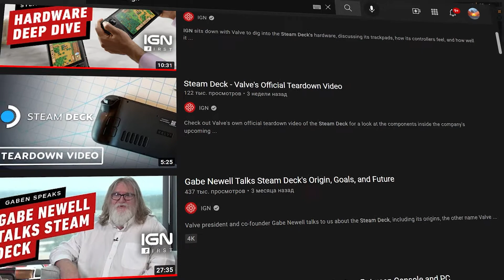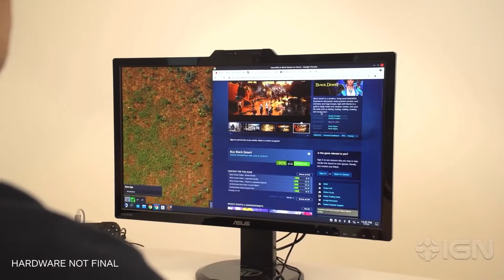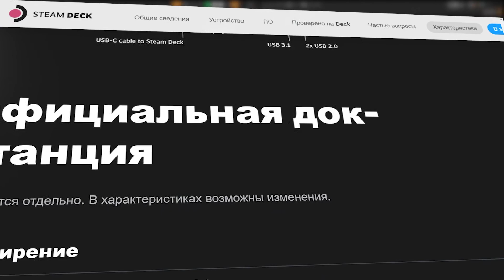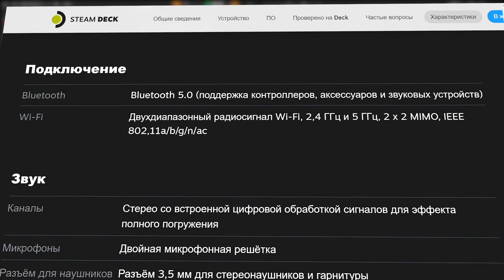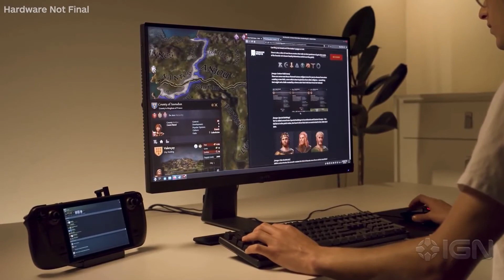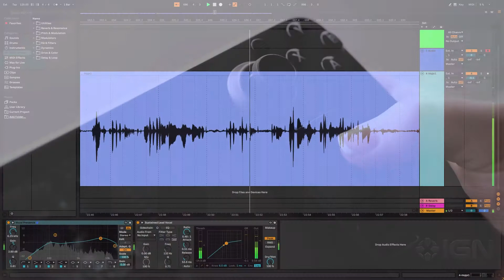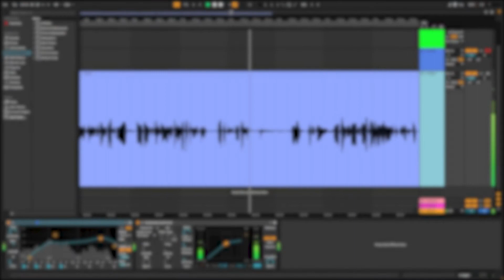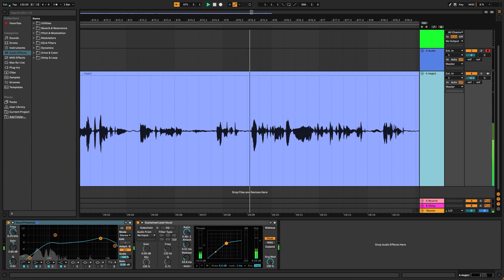что мы знаем о STEAM DECK? все о steam deck. Подкаст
этот выпуск, но в виде подкаста на

00:00  - вступление
01:13  - как был представлен STEAM DECK
02:02  - Управление, разъемы и способы ввода
05:26  - гироскоп в STEAM DECK
07:22  - стики STEAM DECK
08:14  - сенсорные панели STEAM DECK
09:38  - внешние устройства для STEAM DECK
10:42  - характеристики STEAM DECK
10:42  - внешние устройства для STEAM DECK
21:43  - открытость STEAM DECK
23:06  - ОС steam deck и proton
24:20  - оценка игр для STEAM DECK
24:42  - эргономика  STEAM DECK
25:59  - разборка STEAM DECK
27:15  - комплектации STEAM DECK и цены
29:15  - эксклюзив STEAM DECK

Гайс, сорян за качество ролика в целом, и качества монтажа в отдельности! По факту только скачал премьер про. Да и делал за один вечер на отмашку. + понимал, что это  мало того длинный и информативно насыщенный ролик, ориентированный на мой голос, так это еще и первая моя работа (первый ролик на ютюб). Даже не пересматривал перед заливом =D. Я не оправдываюсь, а именно прошу прощение. Полагаю, смотреть это довольно больно. Если кому-то заходят длинные и полные ролики, можете следить за мной. Мой план по выпуску роликов можно посмотреть на главной странице канала. Там есть ссылки на вк, стим и ТАБЛИЦУ "контентный план". В таблице расписан не только план по выпуску роликов и их степень готовности, но и степень готовности отдельных этапов. Планирую выпускать ролики на огромную "гик" тему. фото-видео-звука оборудование и техника в целом, игры.